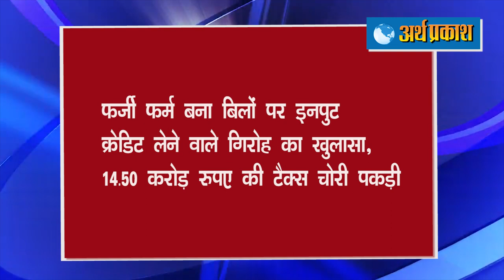ताज़ा हेडलाइंस : भारत दुनिया का इकलौता देश, जहां 50 लाख मरीज ठीक हुए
दिल्ली में प्रदर्शनकारियों ने ट्रैक्टर जलाया, 5 लोग हिरासत में लिए गए, पंजाब के मुख्यमंत्री अमरिंदर सिंह आज शहीद भगत सिंह नगर में धरने पर बैठेंगे
भारत दुनिया का इकलौता देश, जहां 50 लाख मरीज ठीक हुए, 27 दिन में 29 हजार से ज्यादा लोगों ने दम तोड़ा; देश में अब तक 60.73 लाख केस
पंजाब में किसानों के धरने में शामिल हुईं एक्ट्रेस हिमांशी खुराना समेत 1470 पॉजिटिव

फर्जी फर्म बना बिलों पर इनपुट क्रेडिट लेने वाले गिरोह का खुलासा, 14.50 कराेड़ रुपए की टैक्स चोरी पकड़ी

हरियाणा कांग्रेस अध्यक्ष कुमारी शैलजा  बोली देवीलाल की आत्मा तड़प रही होगी, दुष्यंत किसानों के लिए छोड़े भाजपा का साथ

हिमाचल में अब Inter-State बसें भी जल्द दौड़ेंगी, एसओपी तैयार, सरकार से मांगी मंजूरी

हिमाचल सी एम् बोले कोरोना मरीजों को रोजाना जांचें वरिष्ठ चिकित्सक, दिन में दो बार करना होगा एमएस को वार्डों का दौरा